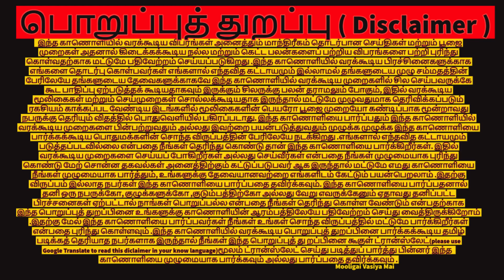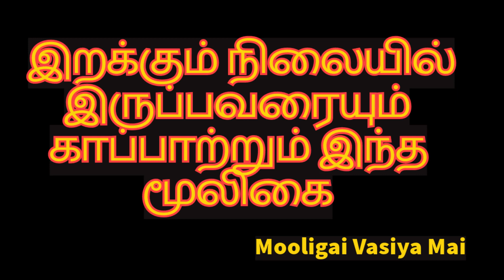இறக்கும் நிலையில் இருப்பவரையும் காப்பாற்றும் இந்த மூலிகை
தொடர்பு கொள்ள
 வெள்ளை விஷ்ணு கிராந்தி மூலிகை ,இறக்கும் நிலையில்  இருப்பவரையும் காப்பாற்றும் இந்த மூலிகை,in tamil,tamil,mooligai,dead,life,life long,mooligai maruthuvam,health benifts of mooligai,vishnu kranthi mooligai,healthy life,sugar problem,daibeties,sugar reduce,sugar reduce natural medician,mooligai vasiya mai,